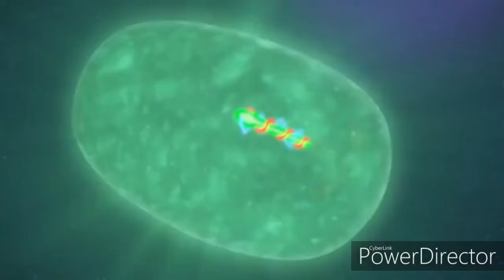PJM Music Vids: Let's Go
I'll try to post more frequently on here, but for now enjoy this edit from a while back. ^^